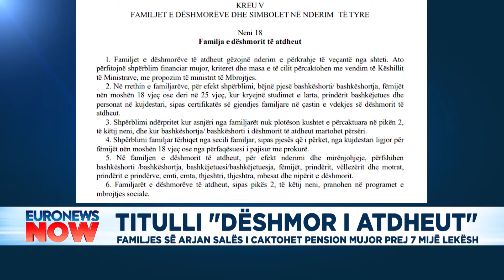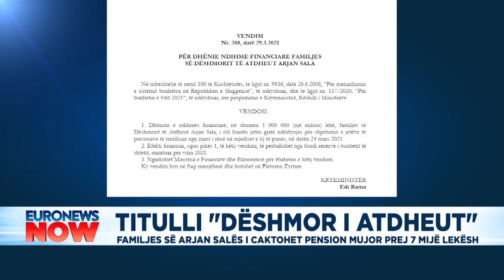Titulli 'Dëshmor i Atdheut', familjes së Arjan Salës i caktohet pension mujor prej 7 mijë lekësh